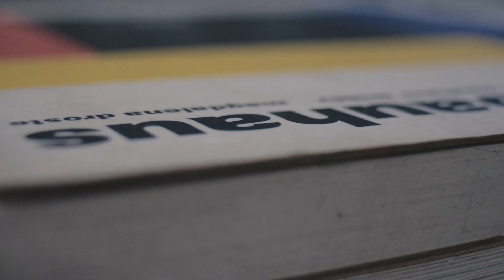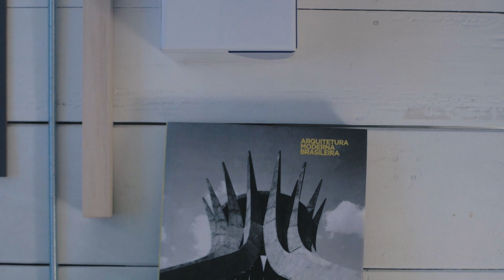DICAS DECORAÇÃO SALA MODERNISTA | MOODBOARD | Paulo Biacchi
Vc sabe o que é MOODBOARD? Veja algumas dicas de decoração para uma SALA MODERNISTA, MODERNA, usando um MOODBOARD. INSPIRE-SE, Tente Isso em Casa e não esqueça de se inscrever aqui no canal

Esse vídeo foi oferecido pela empresa MASISA que produz e comercializa placas de madeira para móveis e estrutura de interiores, MDF e MDP. Conheça

Ideia Original e Apresentação: Paulo Biacchi
Produção Executiva: Carolina Armellini
Assistente e faz tudão: Michelle D'Angelo
Video: Isabella Saldanha e Felipe Luz